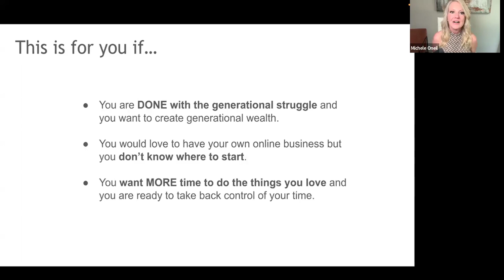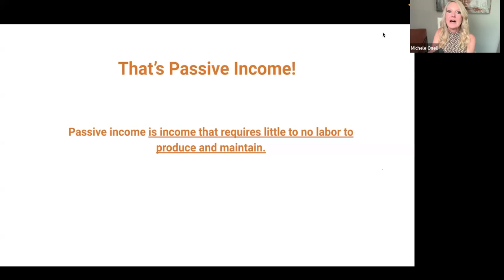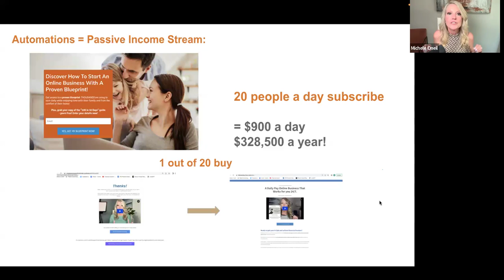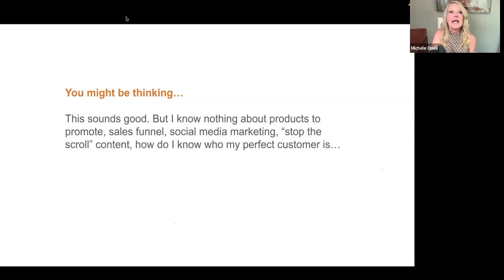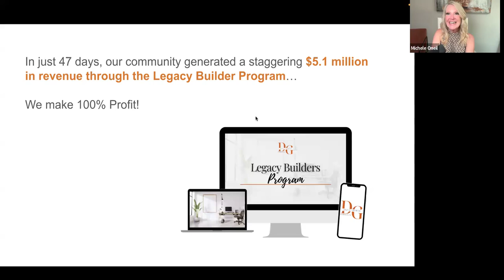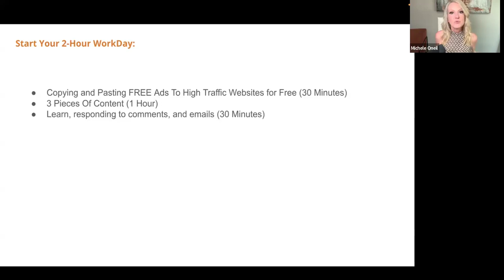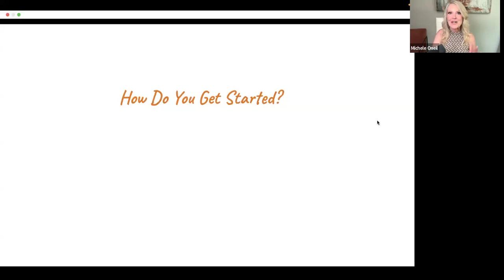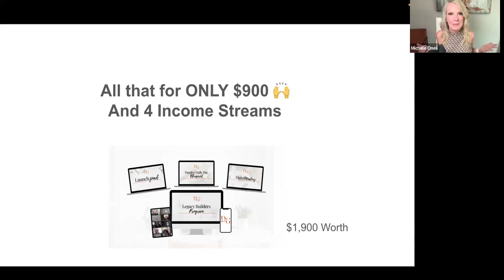The 5 Steps To Five Figures Per Month in Passive Daily Income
**How to Earn Passive Income with Digital Marketing | Step-by-Step Guide to Financial Freedom**

🌟 In this video, we're uncovering the secrets to earning passive income with digital marketing. Discover how you can create multiple streams of revenue online and achieve financial freedom through smart, sustainable strategies.

- An introduction to passive income and why digital marketing is the perfect vehicle for generating it.
- The fundamentals of SEO (Search Engine Optimization) and how optimizing your content can attract organic traffic and generate revenue while you sleep.
- How to create and sell digital products, such as e-books, courses, and templates, to generate passive income.
- The power of automated email marketing campaigns to nurture leads and convert them into paying customers without constant oversight.
- Effective social media marketing techniques to build a following and monetize your content.
- Real-life examples of entrepreneurs who are successfully earning passive income through digital marketing.

**Why Digital Marketing is Key to Passive Income:**
Digital marketing offers unparalleled opportunities to create and scale passive income streams. Our expert tips and step-by-step guide will help you harness the power of digital marketing and start your journey toward financial independence.

Ready to start earning passive income with digital marketing? Remember, building passive income takes time and effort, but the rewards are worth it.

passive income, digital marketing, financial freedom, SEO, search engine optimization, affiliate marketing, content marketing, email marketing, social media marketing, digital products, online business, revenue streams, automated campaigns, monetize content, organic traffic, commissions, online entrepreneurs, income generation.